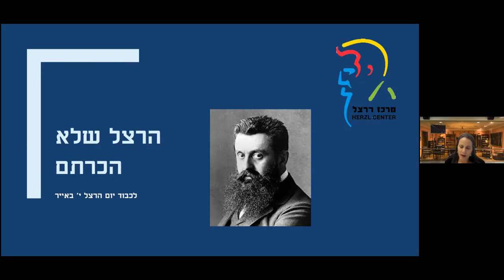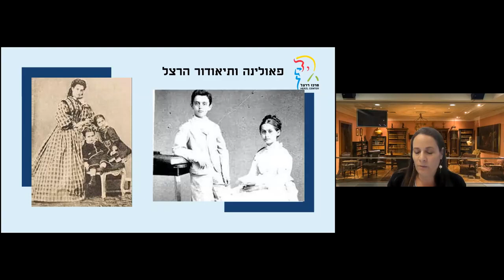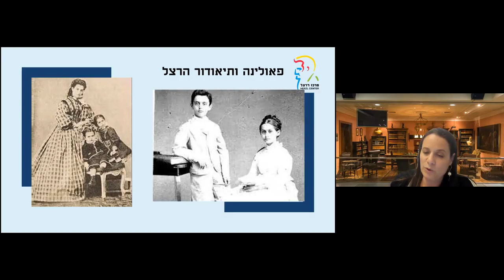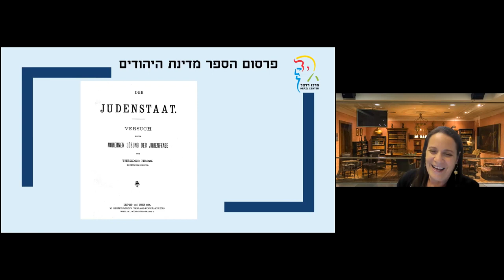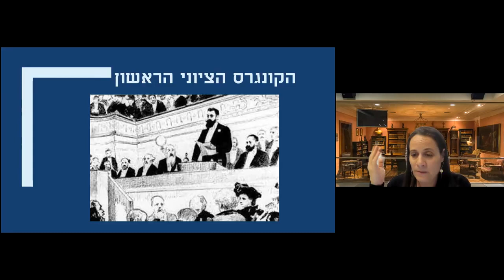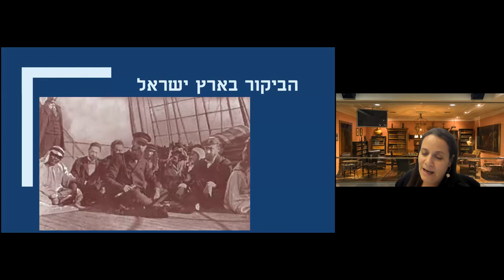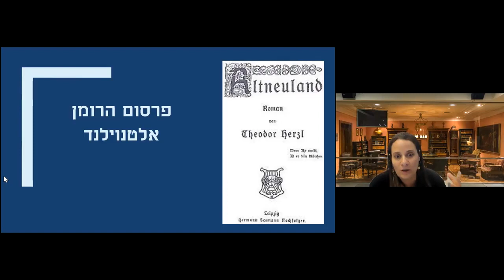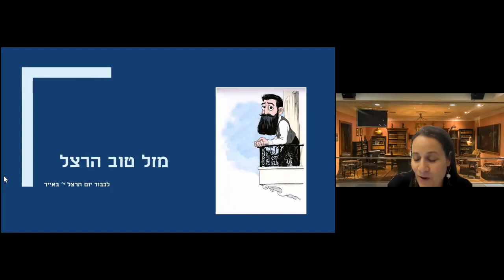הרצל שלא הכרתם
הרצל שלא הכרתם, שלומית סאטלר, מרכז הרצל